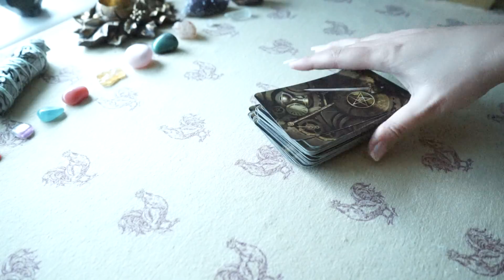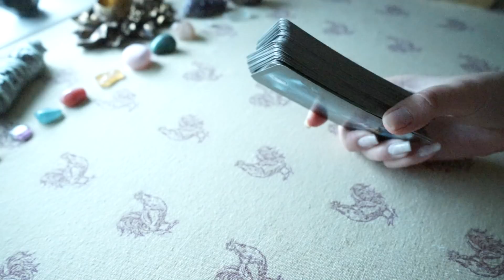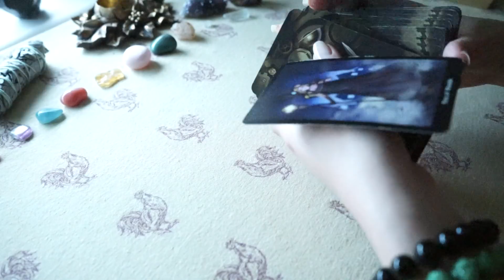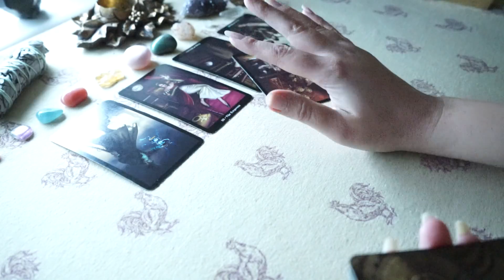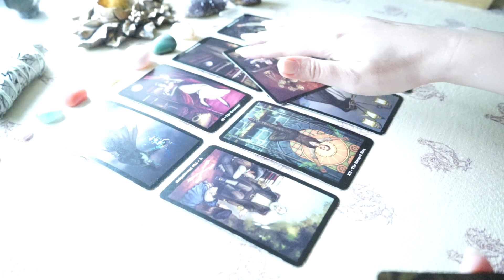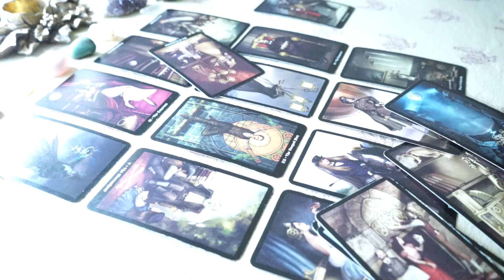Mid May General Reading • Gemini